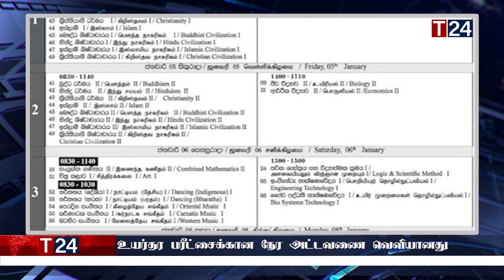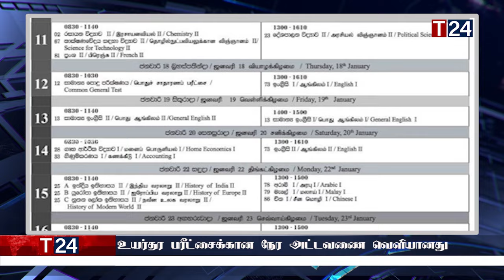காலை நேர பிரதான செய்திகள் 11.10.2023 | Today Sri Lanka Tamil News | T24.News - Main Tamil News